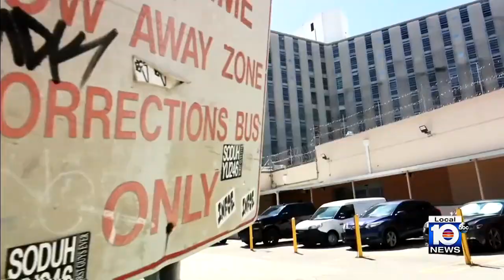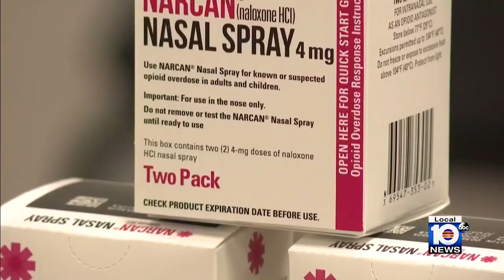4 arrested in Miami-Dade jail drug smuggling case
Four people have been arrested in connection with an investigation into drugs being smuggling into jails in Miami-Dade County.